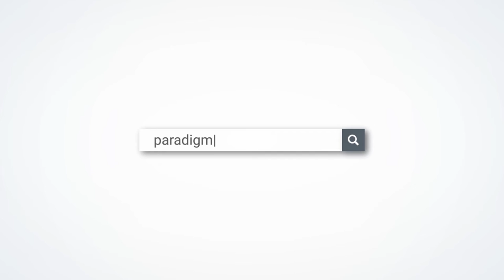The Hierarchy of Wealth Part 1: Building a Financial Foundation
In part 1 of this special 4-part series, we introduce the Hierarchy of Wealth, a simple way to structure assets and build a balanced financial portfolio. In this episode, Patrick and Wealth Strategist Will Street do an overview of The Hierarchy of Wealth, as well as an in-depth discussion of the characteristics and benefits of Tier 1 assets.

Timestamps:
2:20 Introduction to Will Street
5:00 How diversification plays a role in strategic wealth management
7:00 The creation of The Hierarchy of Wealth
8:30 What is Tier 1 of The Hierarchy of Wealth?
9:35 Characteristics of a Tier 1 asset and how a Wealth Maximization Account fits in
13:50 Ways that The Hierarchy of Wealth can help with long-term and short-term financial planning
15:00 How a cash value insurance policy fits into Tier 1
18:30 Standard practices for establishing a financial foundation
20:00 How Tier 1 can help you build emergency savings, get out of debt, or grow your wealth
24:45 The "Opportunity Fund" and how it differs from typical financial strategy
31:15 Creating a game plan for the average person to get started building a balanced portfolio
33:15 Where you can find resources for this episode and contact our team

Paradigm Life is the leader in financial education and strategic wealth management that puts the control back in your hands. Whether you’re just starting to save money, looking to grow and protect your wealth, planning for retirement, exploring how to leave your assets behind, or simply tired of Wall Street volatility, we can help. To request a free, one-on-one consultation with one of our Wealth Strategists, visit Paradigm Life today.

Free chapter download of Patrick Donohoe’s bestselling book, Heads I Win, Tails You Lose